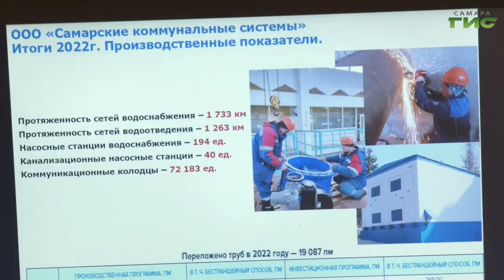05.10.2023 На городских очистных сооружениях Самары прошло выездное заседание городской Думы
В Самаре на городских очистных сооружениях прошло выездное заседание комитета по развитию городской инфраструктуры, ЖКХ и экологии самарской городской Думы. Депутаты совместно с руководителями "РКС-Самара" обсудили планы по совместной работе и оценили ход модернизации объекта, который завершится этой осенью.